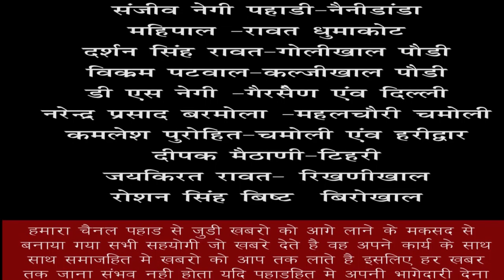मेरु गौं गढ़वाली फिल्‍म की सफलता पर टीम के सदस्‍यों का डॉ विनोद बछेती द्वारा अभिनंदन समारोह किया गया